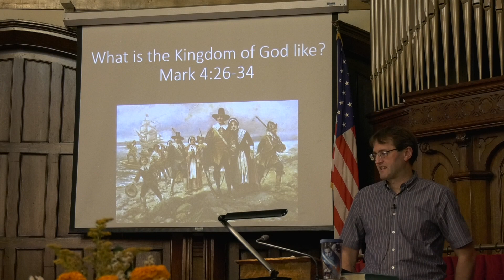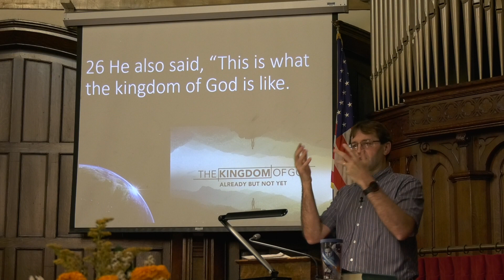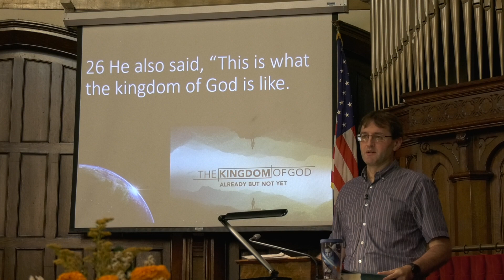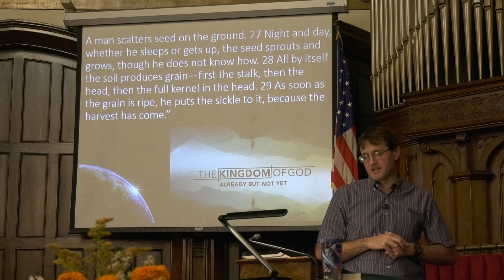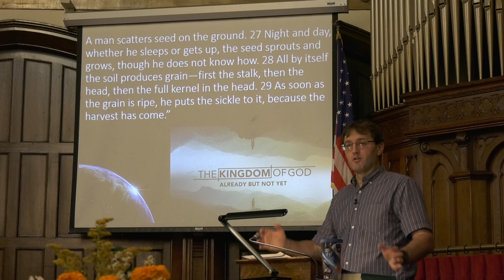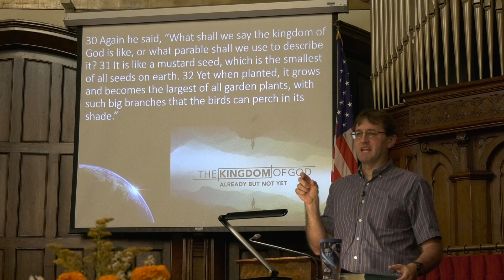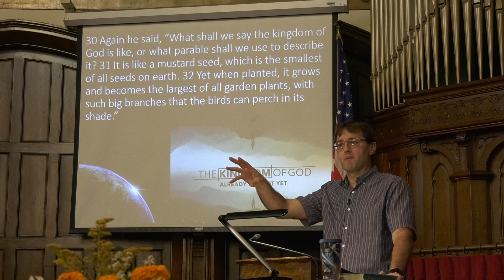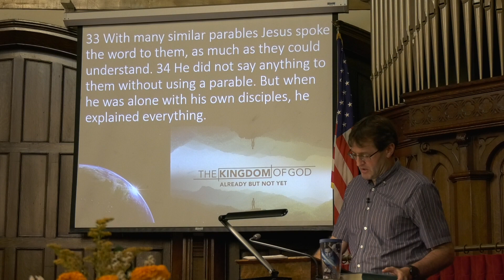Sermon Video: Pastor Randy Powell - What is the Kingdom of God? Mark 4:26-34.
Using parables Jesus explains the concept of the Kingdom of God.  The Kingdom of God is the working out of God's will here in this world.  In other words, God working in and through the lives of his people.  What is it like?  The parables explain that it is relentless, mysterious, purposeful, fruitful, and above all, impressively powerful.  Whether through individuals or collectively, God works powerfully in this world, changing hearts and transforming the world.